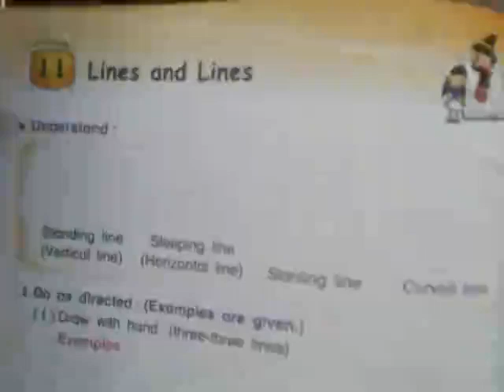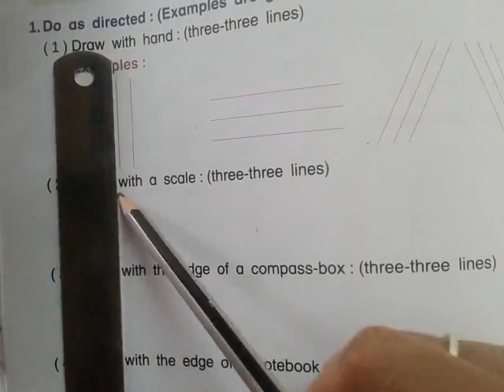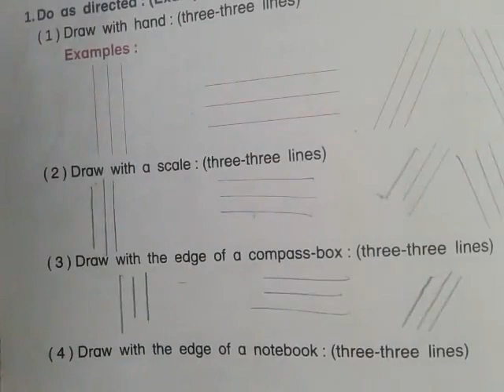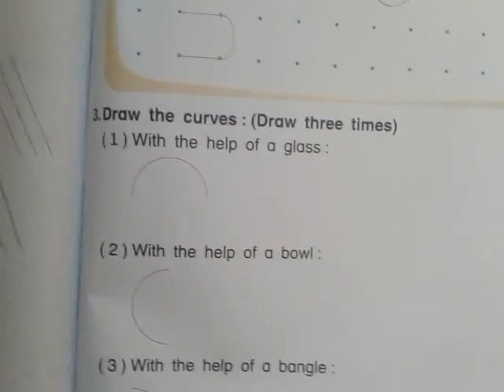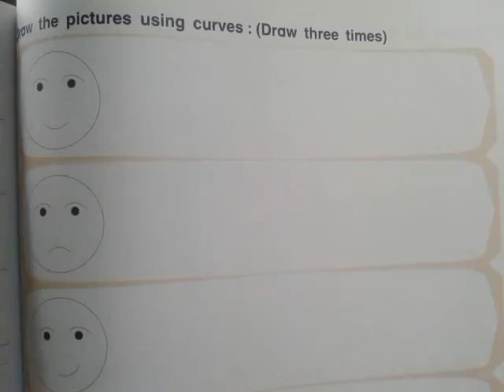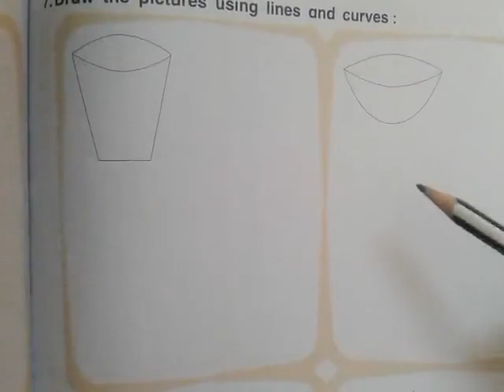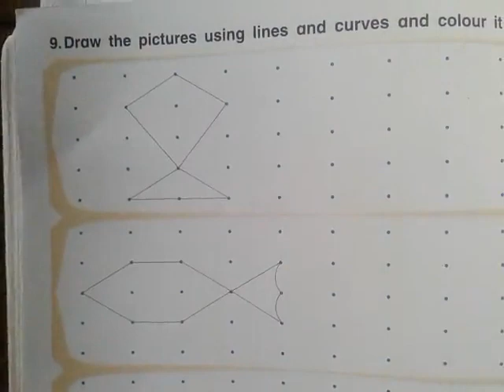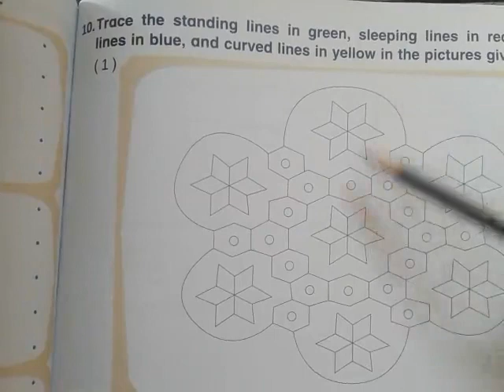BEMS STD 2 MATHS UNIT 11 WORKBOOK PART 1